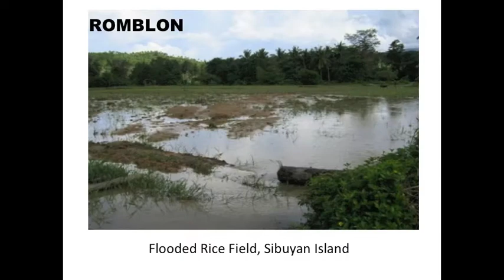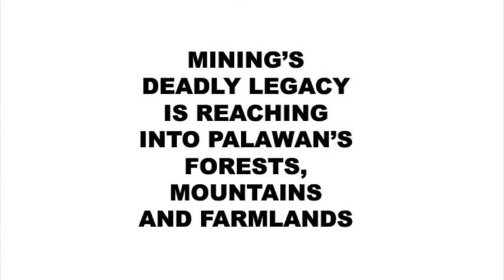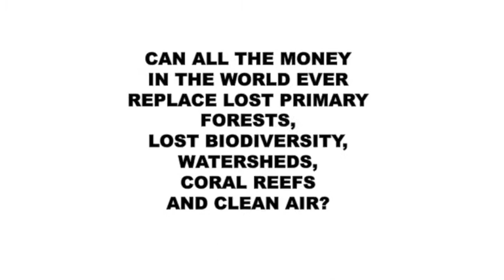MINING Dirty Seven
"Do not defile the land where you live and where I dwell" Numbers 35:34 Our beautiful country has very little forest cover left. In the place of once-bountiful green canopies, from Cordillera to Zamboanga, filled with life and watersheds beneath- are vast gaping wounds and desolate places, unsuitable for planting or life sustenance. Mining's legacy of destruction, abuse, displacement and pollution goes on in the name of economic progress. photo credits: ELAC, ATM, Allan Lissner, OXFAM Au,ALDAW,PNNI. Music credit: Patatag